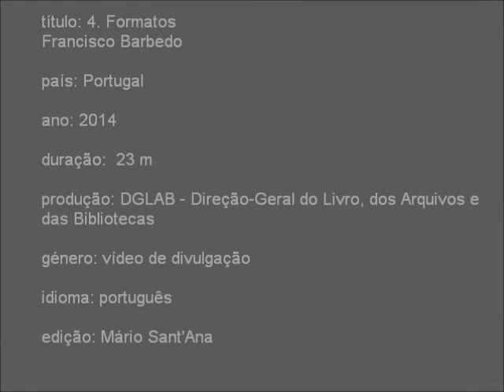04 - Formatos, Francisco Barbedo